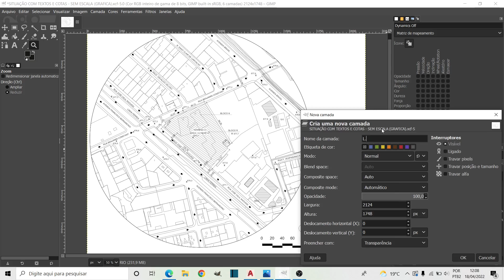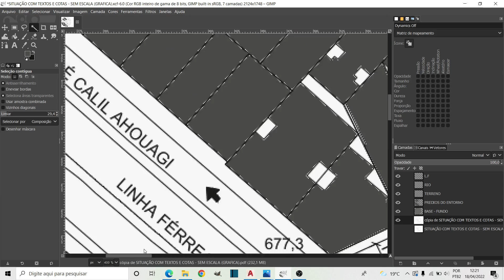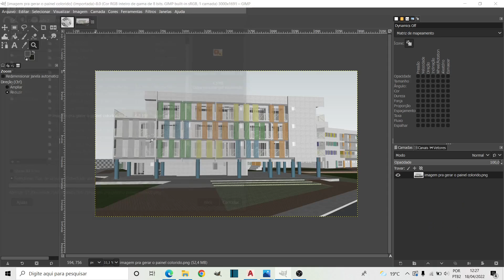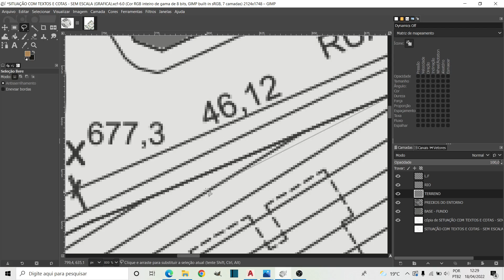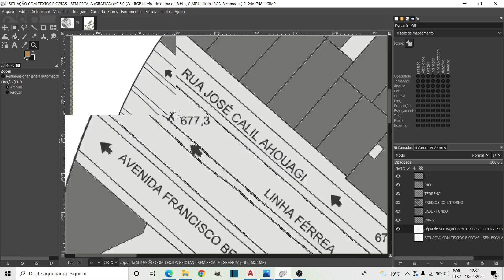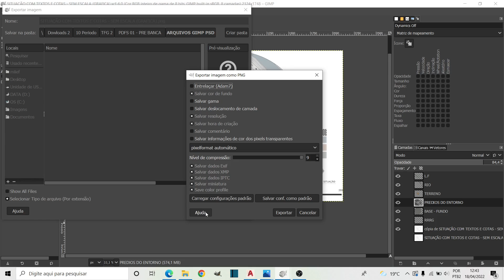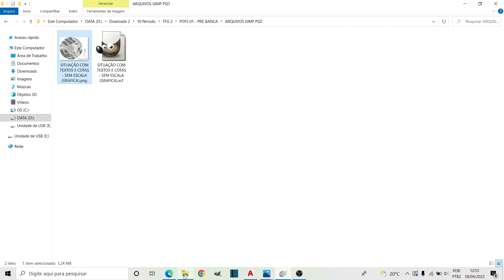COMO REPRESENTAR UMA PLANTA DE SITUAÇÃO USANDO O GIMP DE FORMA RÁPIDA E SIMPLES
Olá, pessoal!

Sejam bem-vindos ao HelpArq, um local de encontros onde buscarei trazer novas possibilidades de representação arquitetônica e afins.

No vídeo de hoje, trouxe uma nova dica/tutorial para vocês. Hoje, mostrarei como você pode representar uma planta de situação de forma simples e rápida usando o GIMP. Let's go!

Bom, sem mais prolongamentos, espero que curtam! E me contem nos comentários o que acharam e deem sugestões de novos vídeos que gostariam de ver por aqui.

Buscarei sempre trazer diferentes conteúdos enquanto aprendo e o que já sei, para vocês.

E vamos juntos! Fazendo com que mais pessoas se vejam e se reinventem com a arquitetura, ilustração, design... de forma mais simples e acessível.

Um abraço de luz,

HelpArq

(Instagram de arquitetura e afins)
(Instagram pessoal e de música)